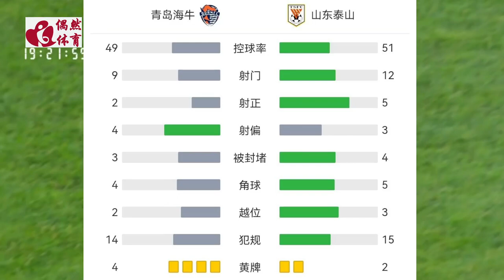中超集锦：青岛海牛vs山东泰山，齐鲁德比，刘彬彬凌空撩射死角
中超第10轮迎来齐鲁德比，青岛海牛坐镇主场青岛青春足球场迎战山东泰山，本场主裁判为李海新，VAR裁判为唐顺齐。上半场，康瓜伤退，黄政宇长传助攻刘彬彬逆足劲射破门。下半场，福布斯错失绝平良机。最终，山东客场1-0小胜海牛。